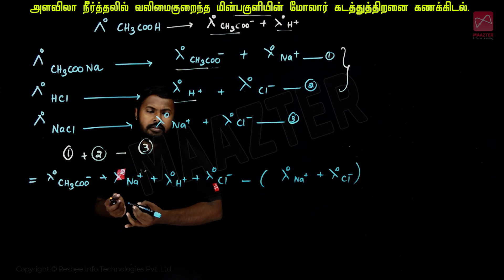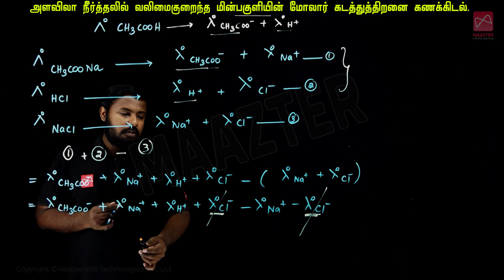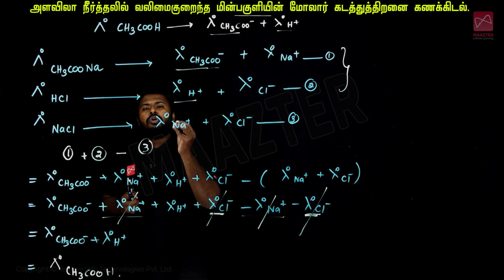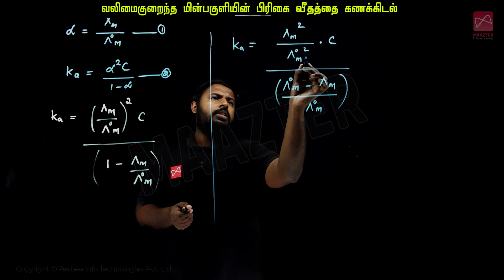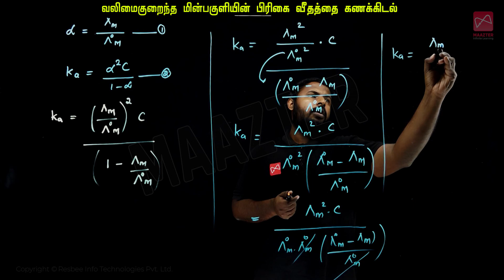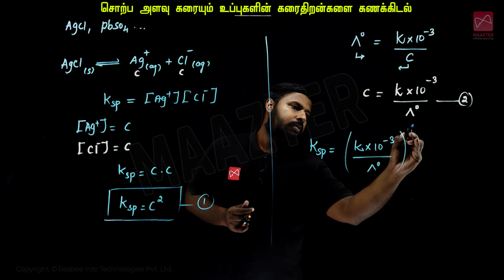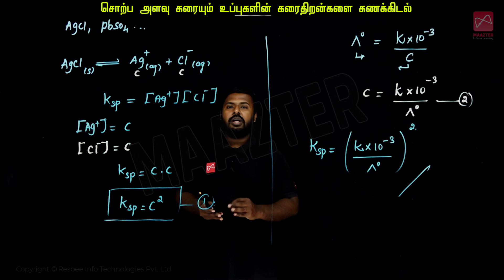Free live class | கோல்ராஷ் விதி | மின் வேதியியல் | Class 12th | samacheerkalvi